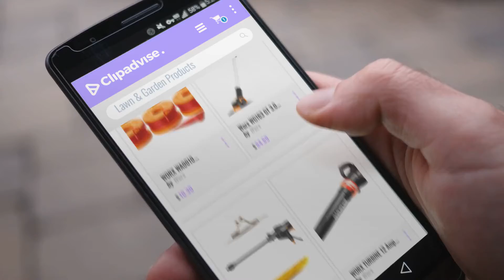10 Best Selling Worx Lawn & Garden Products [2018 ]: WORX WA0010 Replacement 10-Foot Grass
New! 2019 Black Friday / Cyber Monday Lines & Spools Deals and Updates.

Black Friday / Cyber Monday WORX WA0010 Replacement 10-Foot Grass Trimmer/Edger Spool Line, 6-Pack - See Product by Worx

Black Friday / Cyber Monday Worx WG163 GT 3.0 20V Cordless Grass Trimmer/Edger with Command Feed, 12", 2 20 V by Worx

Black Friday / Cyber Monday Worx WG629 Cordless Hydroshot Portable Power Cleaner, 20V Li-ion (2.0Ah), 320psi, 20V by Worx

Black Friday / Cyber Monday WORX TURBINE 12 Amp Corded Leaf Blower with 110 MPH and 600 CFM Output and Variable Speed by Worx

Black Friday / Cyber Monday Worx Aerocart Multifunction 2-Wheeled Yard Cart, Dolly, and Wheelbarrow with Flat Free by Worx

Black Friday / Cyber Monday WORX WA4036 Hydroshot Soap Mixture Container Bottle, 13.5 oz by Worx

Black Friday / Cyber Monday WORX WG896 12 Amp 2-in-1 Electric Lawn Edger, 7.5-Inch by Worx